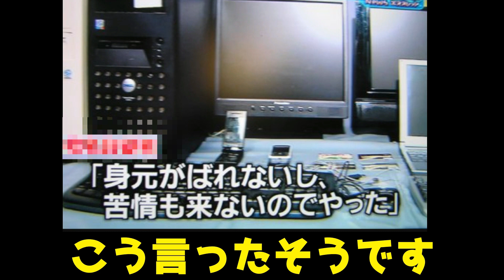【絶対王者TJは】大手配信者だからといって動画の無断使用はいいのでしょうか？そんな疑問をTJさんにぶつけます【許可を求めて】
TJさんは声が素敵でダンディで素敵ですね（媚売り）